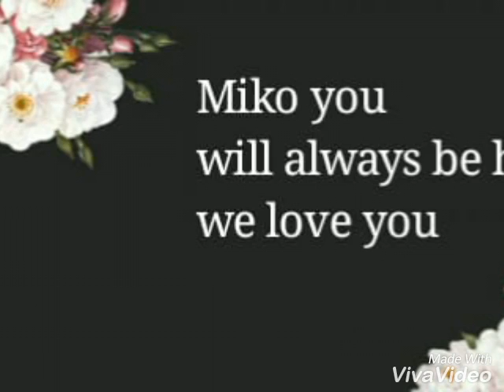Some moments to remember || Animals are awesome.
Animals abandon us only when they die ... But they leave wonderful memories to illuminate the rest of our journey.
Love for Miko